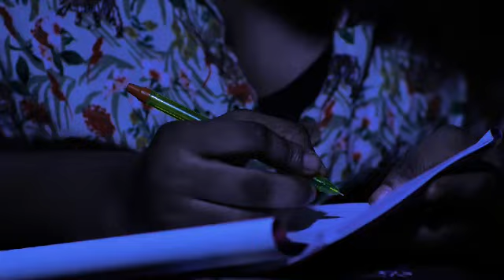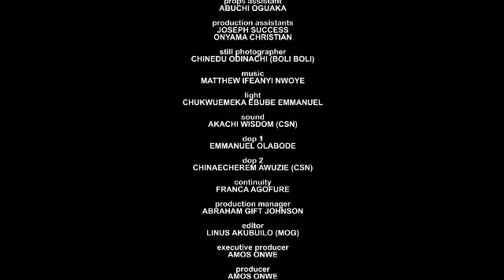SHE COULDN'T CONTROL HER FEELINGS THE FIRST DAY SHE MET THE CORPER GUY SHE PICKED BY THE ROAD 1//